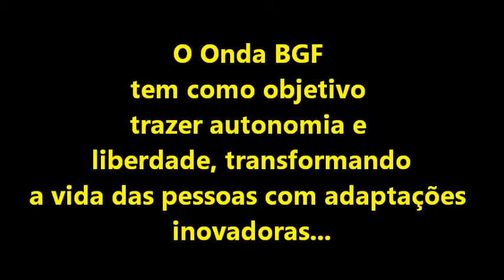12º ONDA BGF Programa Praia Acessível (alta qualidade)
12º Onda BGF Praia Acessível - Bertioga - SP
Organização: Bruno Guazzelli Filho
Realização: Todos voluntários e participantes envolvidos de corpo e alma...